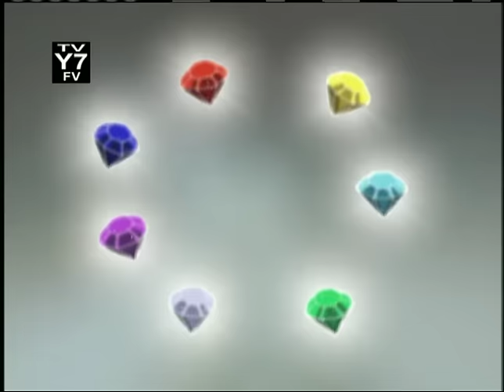SONIC X - EP26 Countdown to Chaos | English Dub | Full Episode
SONIC X - Episode 26 Countdown to Chaos
Eggman takes Chris hostage after tricking Knuckles and Chris into giving him all six Chaos Emeralds discovered. Eggman and Sonic face off once more as Sonic seeks to save Chris and prevent Eggman from obtaining the final Emerald.